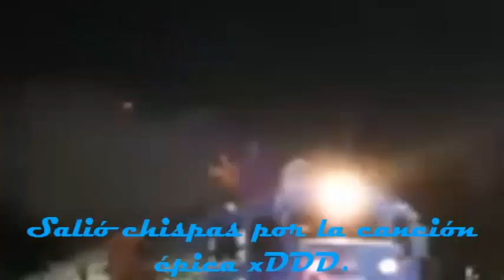(RESUBIDO) Ya No Seré Un Colectivo 😔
Tenía descargado en mi PC este video hecho por @IAmLautyExplosive,que después se hizo privado por "cosas personales",igual ya lo resubió @tafatrencanalsecundario pero a quién le importa xD